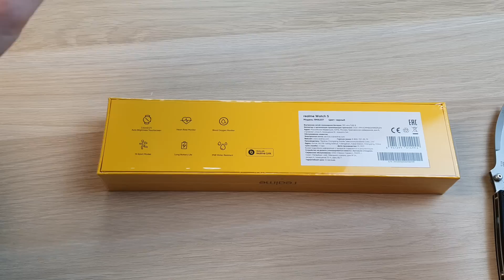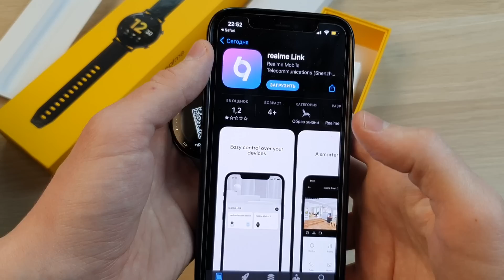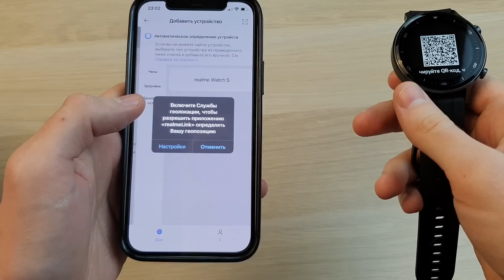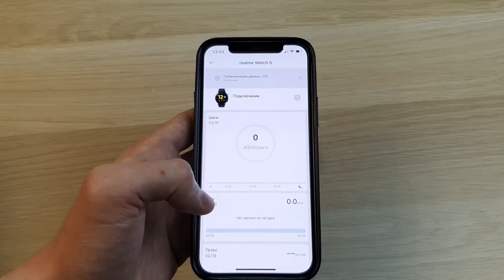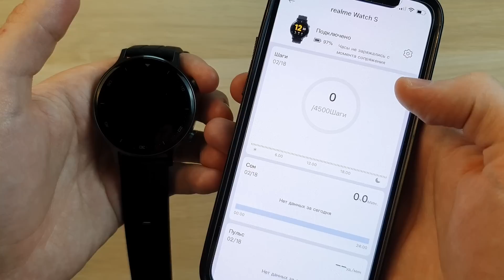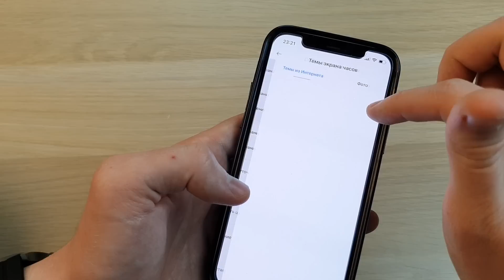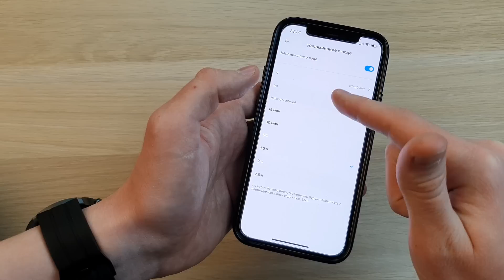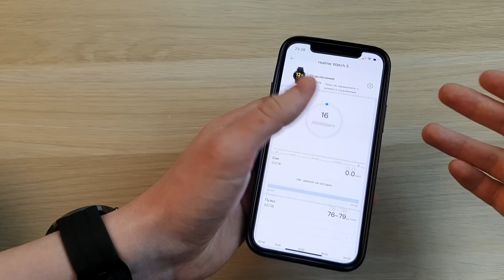REALME WATCH S - КРУГЛЫЙ ЭКРАН И ЗАЩИТА ОТ ВОДЫ ПО НЕВЫСОКОЙ ЦЕНЫ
Обзор умных часов Realme Watch S